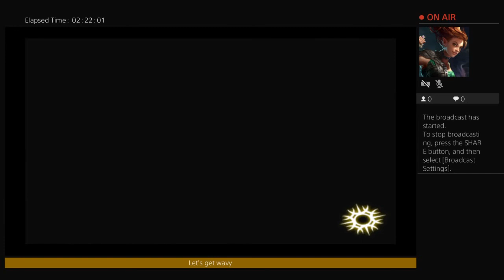Primal play through part 8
A great game that you should try out this is part 3 of the playthrough.